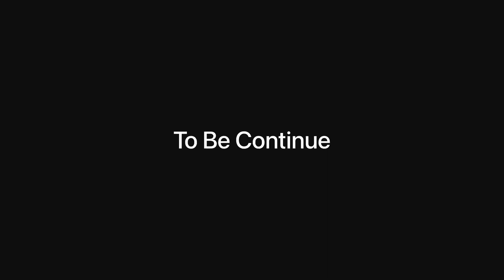New Home For New Pigeons 🕊 | Dawood Sabir Vlogs